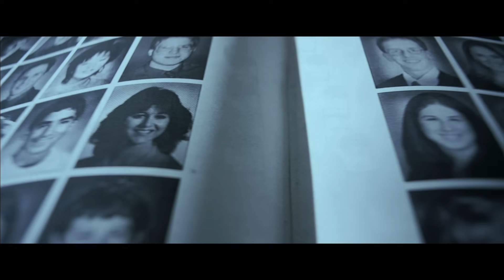The Gift | Official Trailer 2 | Own It Now on Digital HD, Blu-ray & DVD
Simon (Jason Bateman) and Robyn (Rebecca Hall) are a young married couple whose life is going just as planned until a chance encounter with an acquaintance from Simon’s high school sends their world into a harrowing tailspin. Simon doesn’t recognize Gordo (Joel Edgerton) at first, but after a seemingly coincidental series of encounters proves troubling, a horrifying secret from their past is uncovered after nearly 20 years. As Robyn learns the unsettling truth about what happened between Simon and Gordo, she starts to question: how well do we really know the people closest to us, and are past bygones ever really bygones?

From the producer of Whiplash and The Purge, Jason Blum, comes a chilling psychological thriller that marks the feature directorial debut of acclaimed actor and writer Joel Edgerton (The Great Gatsby, Zero Dark Thirty, Warrior).

The Gift | Official Trailer 2 "Past" | Own It Now on Digital HD, Blu-ray & DVD